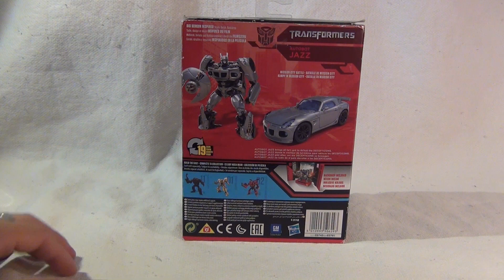TF:SS Deluxe Autobot Jazz - review (CZ)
Máme tady Studio Series Jazze!  Kromě detailního rozboru tohoto Autobota z prvního filmu, můžete očekávat i porovnání s předchozími verzemi.

Za zapůjčení figurky děkuji: Jakub Pešl

Music
released 24 March 2014
Written, recorded and produced by Vodovoz